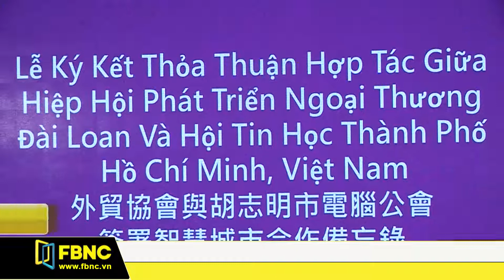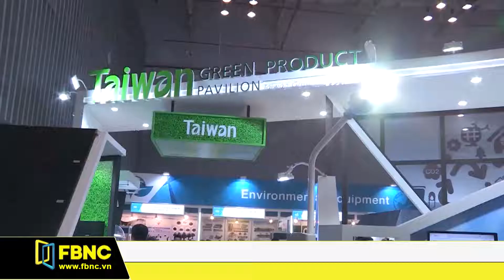Ký kết hợp tác xúc tiến giao lưu thành phố thông minh Việt Nam - Đài Loan | FBNC